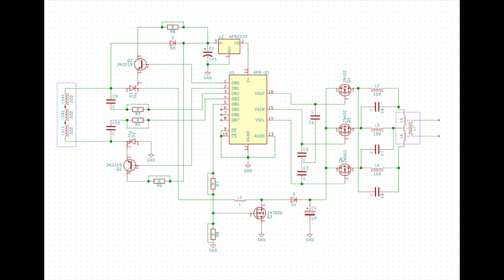Portable power, free energy for everyone - (PWJ165)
I made a new gadget that allows you to get mains quality power everywhere by induction from power lines. The mains outlet to go!